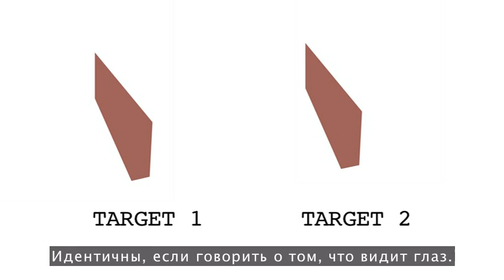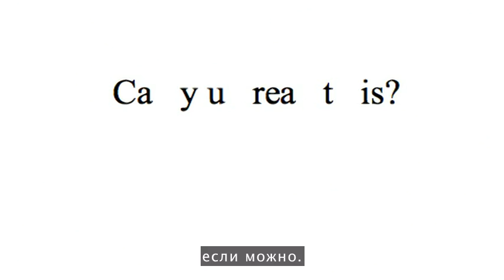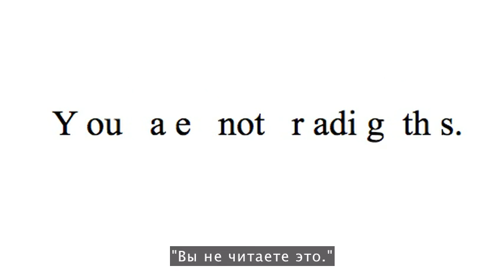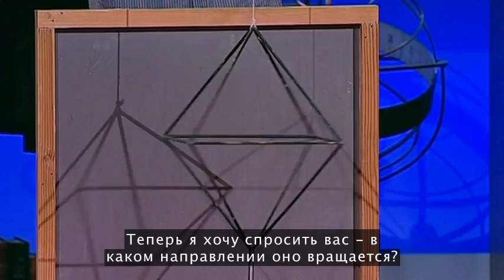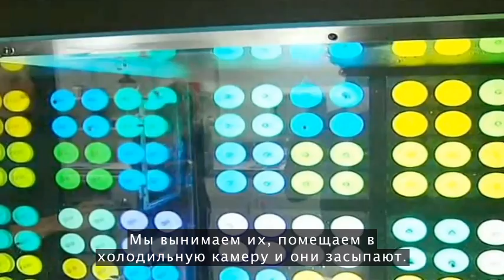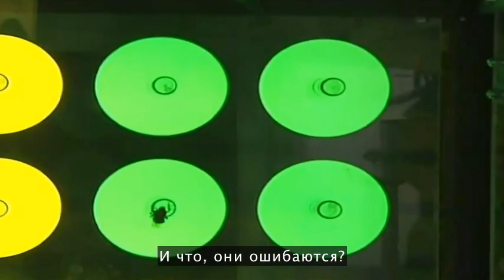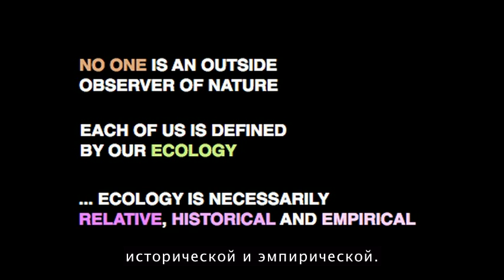TED: Бо Лотто: Оптические иллюзии обнажают механизм зрения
Играя с цветом, Бо Лотто приводит в замешательство ваше зрение, но он также проливает свет на вещи невидимые: на работу мозга. Этот интересный, оригинальный взгляд на многогранное чувство зрения раскрывает влияние эволюции на наше восприятие внешнего мира.